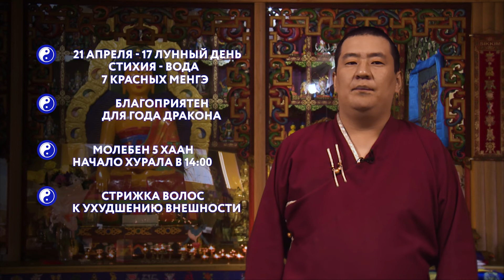Зурхай на 21.04.2019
Как избавиться от головной боли? Почему сегодня один из главных дней в году для северных буддистов? Что такое хий-морин и для чего он нужен? На эти и другие ваши вопросы ответит Зунды Лама в астрологическом прогнозе.